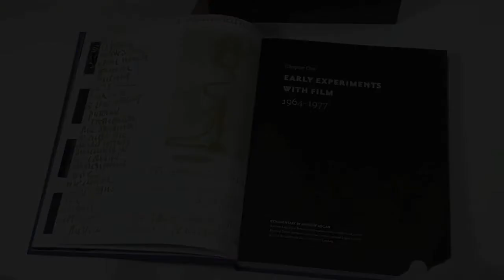Derek Jarman's Sketchbooks - Deluxe edition